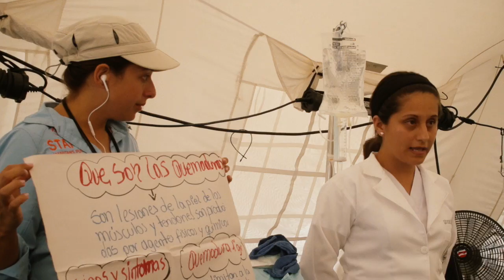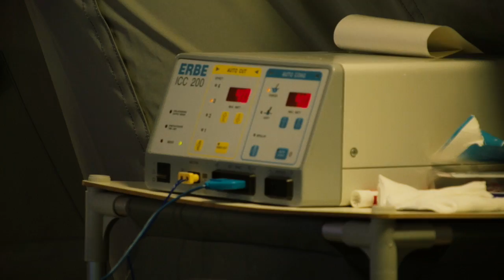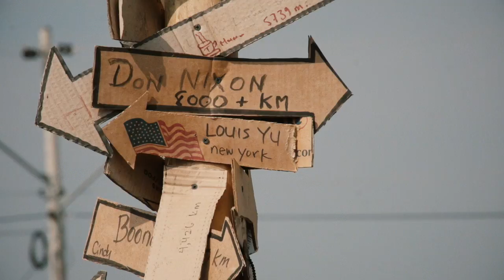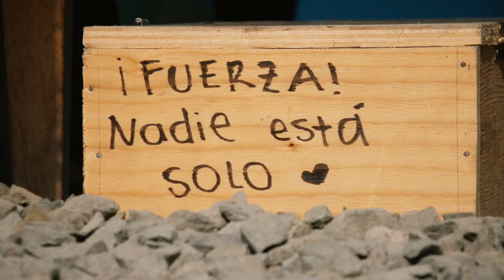YO SOY HECHO EN ECUADOR - MABEL LOJAN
Capítulo de la serie YO SOY HECHO EN ECUADOR, transmitida por EDUCA TV, sobre el terremoto en Manabí en el 2016.